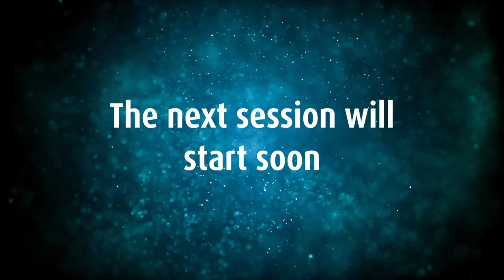In conversation with Roderick Williams OBE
Hosted by Ashutosh Khandekar

Cover Image credit: Benjamin Ealovega